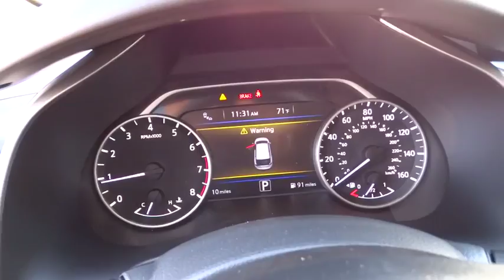2016 NISSAN MURANO Redding, Eureka, Red Bluff, Northern California, Sacramento, CA 16N536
2016 NISSAN MURANO